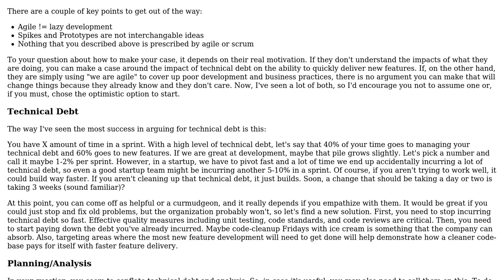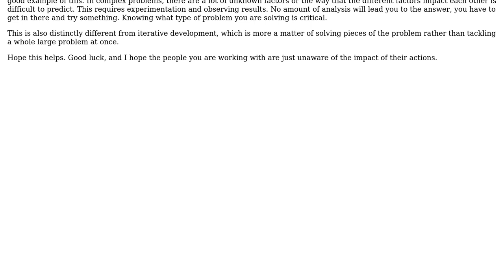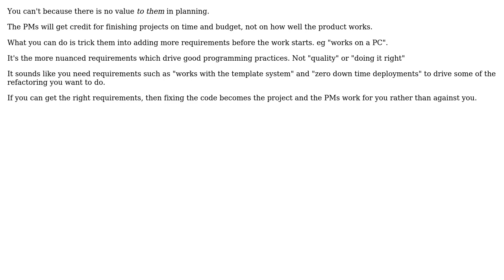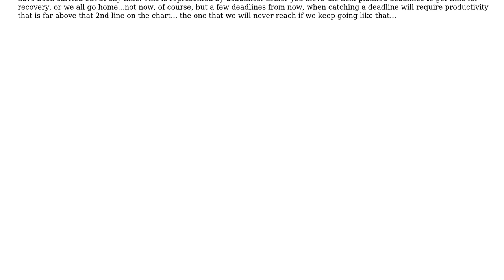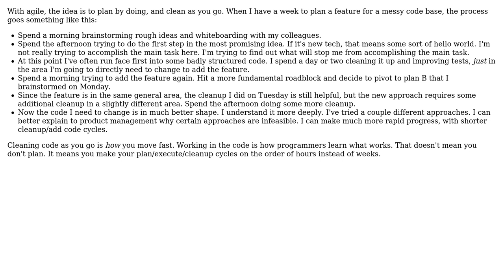Software Engineering: Convincing "agile" product managers of the value of planning (5 Solutions!!)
Software Engineering: Convincing "agile" product managers of the value of planning

With thanks & praise to God, and with thanks to the many people who have made this project possible! | Content (except music & images) licensed under CC BY-SA | Music | Images & others | With thanks to user Vector Zita user Karl Bielefeldt user JacquesB user gotrikoketri user Ewan user Daniel and the Stack Exchange Network Trademarks are property of their respective owners. You are responsible for your own actions.